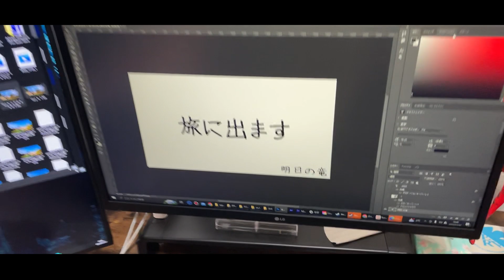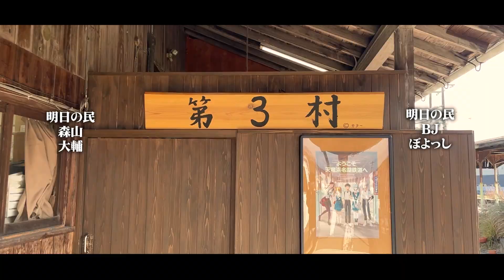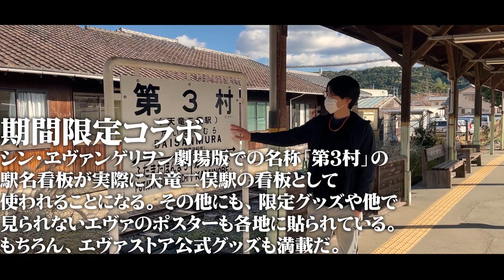【ゴルフ】５番アイアンで210ヤード飛ばす男‼余裕でバーディを獲るかと思いきや...信じられない結果にwww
続き

どうも竜です！
新年一発目のゴルフ動画！
みんなは2023年もうゴルフは行ったかな？
今年の抱負なんかを俺のコメント欄に書いとけ！
久しぶりに最高な天気でゴルフが出来たぜ！